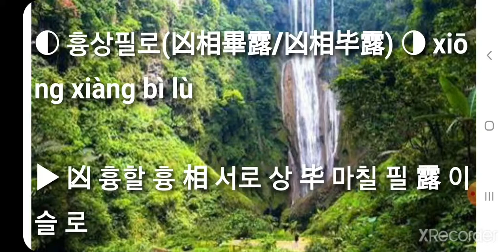흉상필로 凶相畢露 凶相毕露 xiōng xiàng bì lù 최신사자성어 고사성어 简体成语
최신사자성어 고사성어 简体成语 흉상필로(凶相畢露/凶相毕露) xiōng xiàng bì lù

▶ 흉악한 몰골이 여지없이 드러나다. 험악한 모습이 완전히 드러나다. 凶恶的面目完全暴露了出来。毕：完全。 show one's ferocity, reveal the atrocious features; with the fierce feature fully exposed bare one's fangs.

[동의어] 구급도장(狗急跳墙), 궁흉극악(穷凶极恶), 면목쟁녕(面目狰狞)

[반의어] 소용가국(笑容可掬), 자미선목(慈眉善目), 일단화기(一团和气)